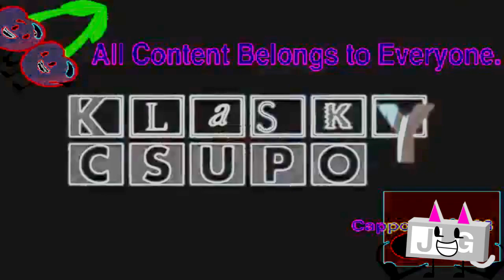(REUPLOAD) Lincoln Loud Crying Csupo Effects Round 2 vs PPCANCYDN, Cappotto and Everyone (2⁄15)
Reuploaded because Lazy Butterfly/TehAussieSpartan aka Jayden Klapof Deleted his channel.